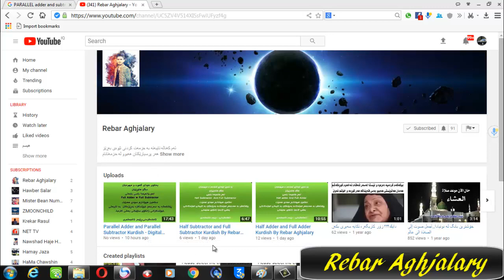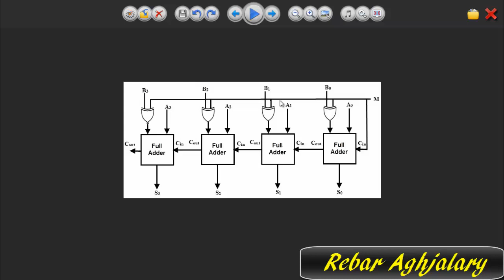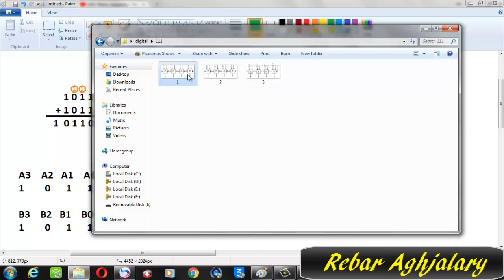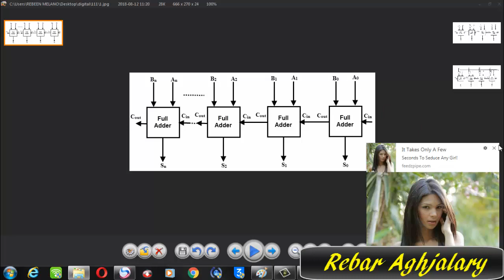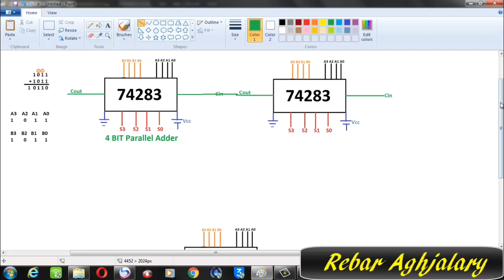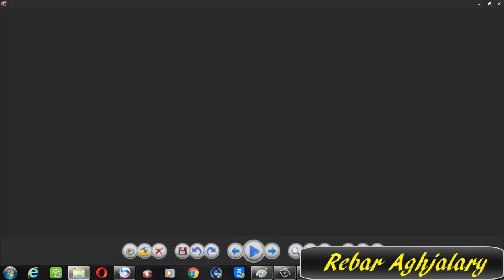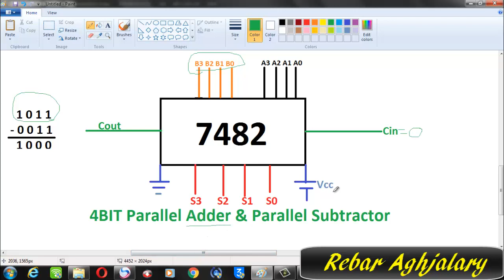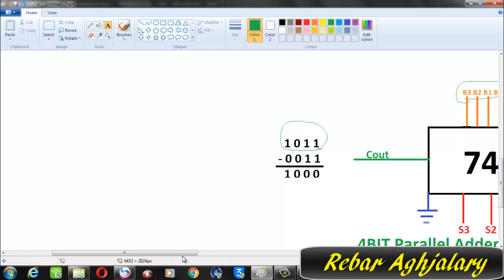4-Bit Parallel Adder and Subtractor using ic Kurdish By Rebar Aghjalary